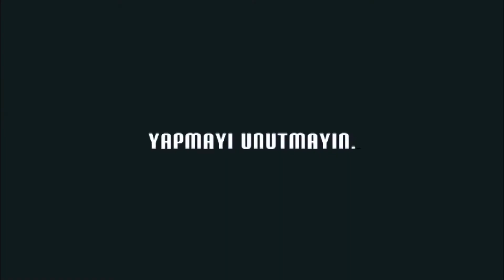Kargaların akşam dansı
Gökyüzünde aniden ortaya çıkan onlarca karga rüzgarın da etkisi ile gökyüzünde dans etti. İşte o güzel anlar.
Dozens of crows that appeared suddenly in the sky danced in the sky with the effect of the wind. Here are those beautiful moments.
Dutzende Krähen, die plötzlich am Himmel auftauchten, tanzten mit der Wirkung des Windes am Himmel. Hier sind diese schönen Momente.
# Krähen,